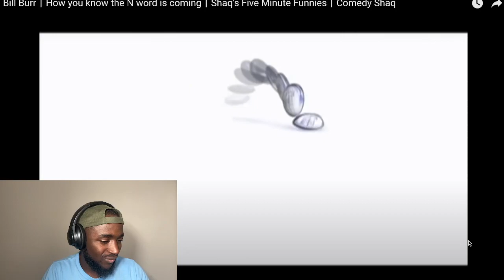BILL BURR - How you know the N word is coming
My Equipments
USB C HUB
USB ADAPTER
GREEN SCREEN